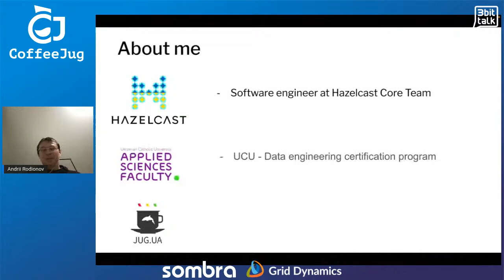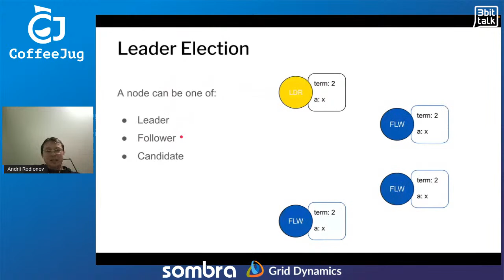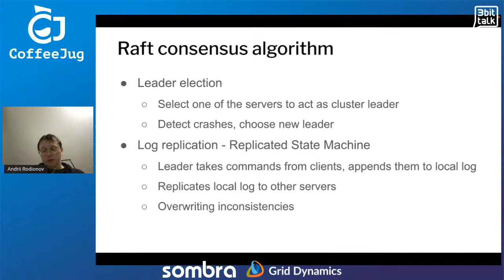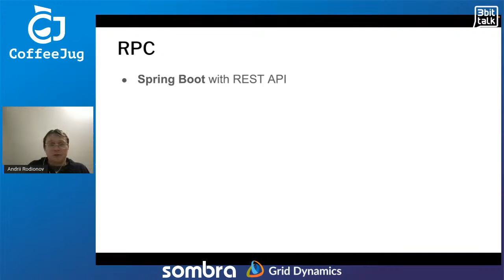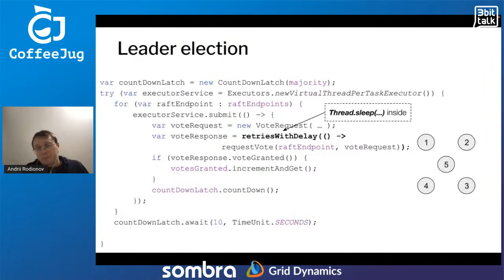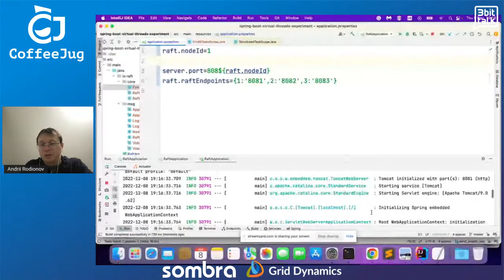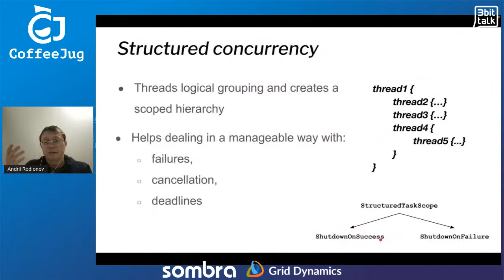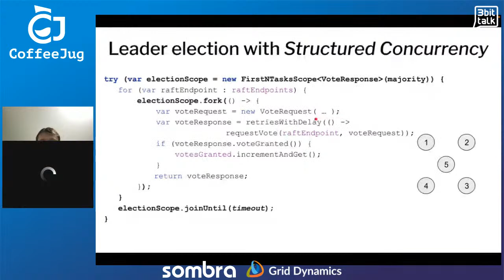Implementing Raft protocol with project Loom by Andrii Rodionov | CoffeeJUG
Implementing Raft protocol with project Loom at coffeejug
Speaker Andrii Rodionov, Software engineer @ Hazelcast

We are living in an age of distributed systems. And one of the most challenging problems there is the consensus problem.

​Raft is a consensus protocol that is used in many systems like etcd and Kubernetes, Consul, Kafka, Hazelcast, etc. This protocol is based on asynchronous communication between nodes in a cluster (with leader election, log replication, tolerating node failures, timeouts, etc.), so we need some useful mechanisms and language features to effectively implement protocol behavior.

During the talk, we will briefly discuss the basics of the Raft protocol, and then in code, we will see how parts of it can be implemented using the promising Loom project.

Agenda:👇
00:00

CoffeeJug - monthly events for Java professional (javausergroup).